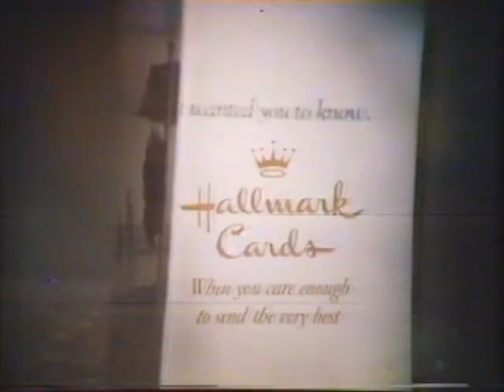Hallmark Card 1978 Commercial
1978 commercial for Hallmark greeting cards. Aired January 3, 1979.